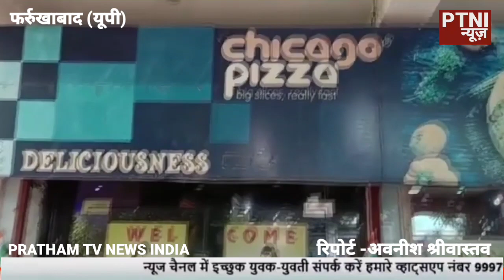पिज्जा हाउस में देह व्यापार, कॉलेज की नौ छात्राएं व 11 युवक रंगे हाथ धरे गए -PTNI